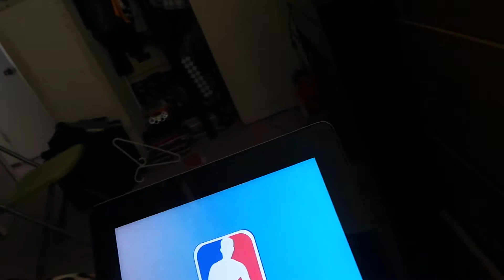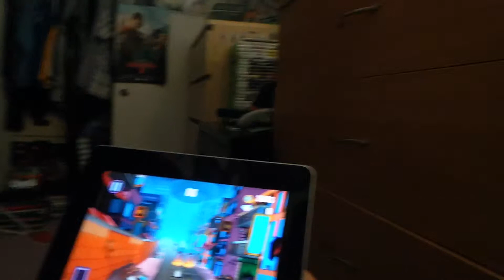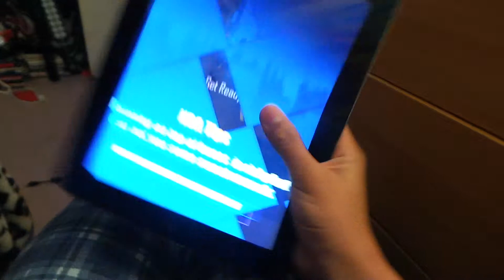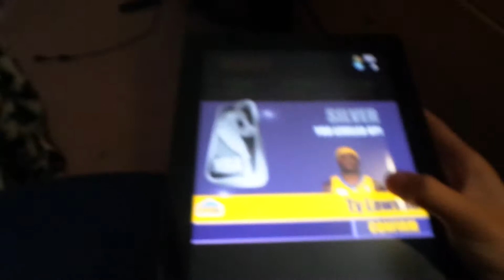NBA Rush Unlocked A New Player